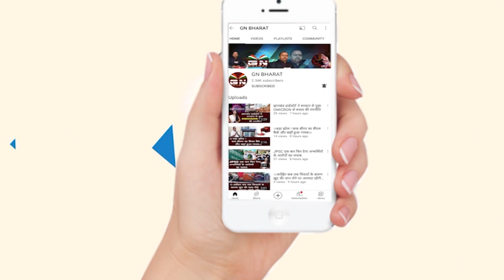नियोयन नीति के लिए झारखंड बंद कराने पहुंचे छात्र नेता देवेंद्र महतो को पुलिस ने हिरासत में लिया